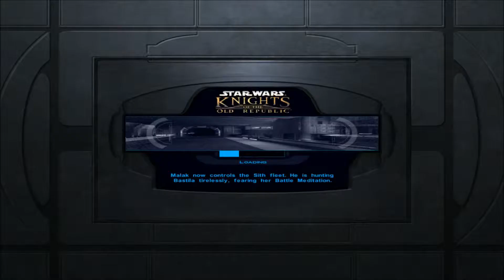Stealth Plays: Star Wars KOTOR (12) | Swoop Champion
It was right out in the open too.
Channel Art by: Glynnis@GlynnisIsBoring
Mods list will be here once I write it.